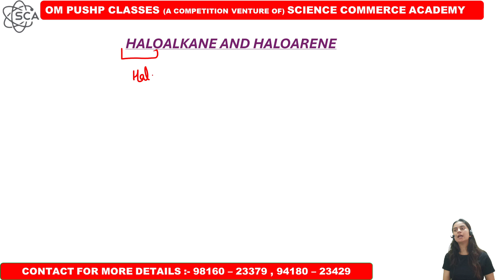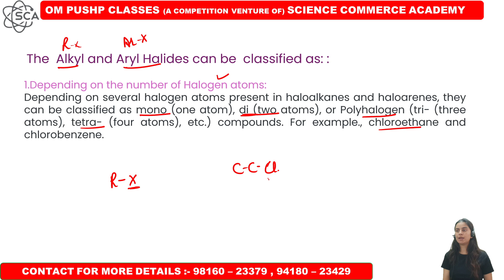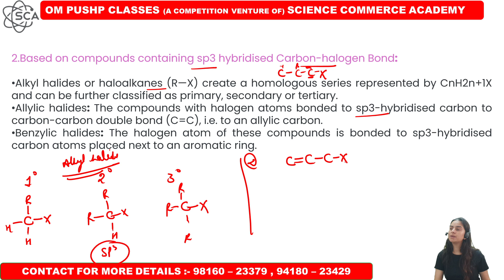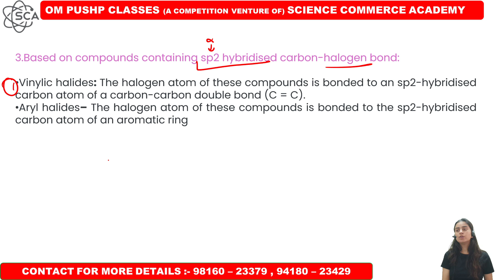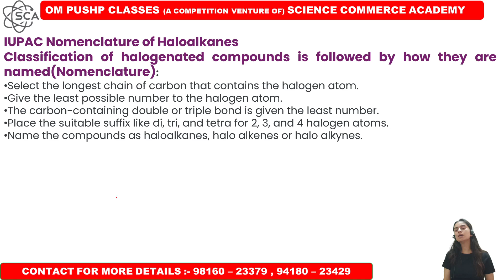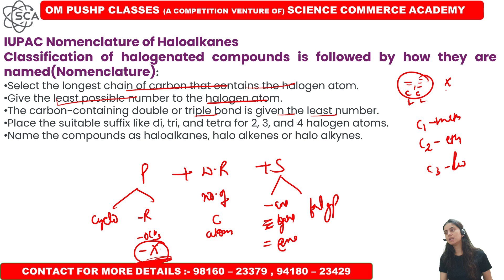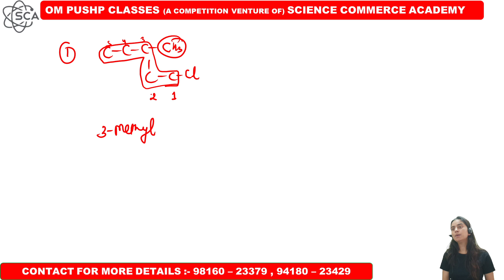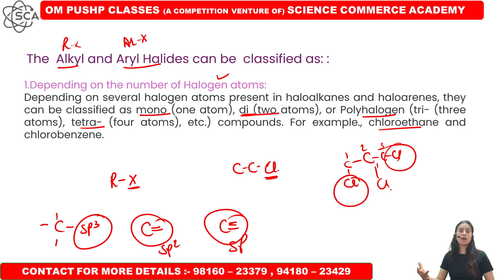HALOALKANE & HALOARENE ( CLASS :- 12TH ) CHEMISTRY (LECTURE :- 1) BY PAYAL GOSWAMI MAM